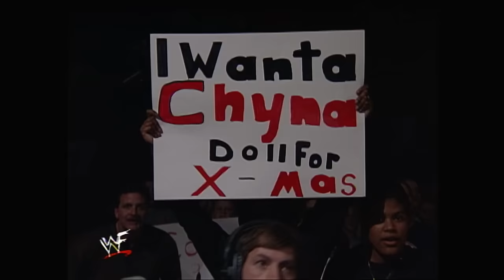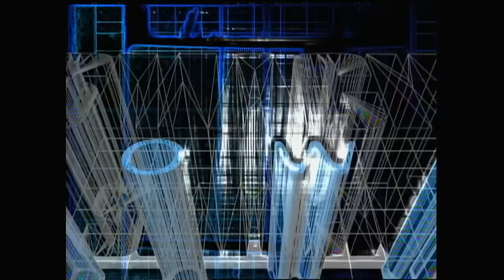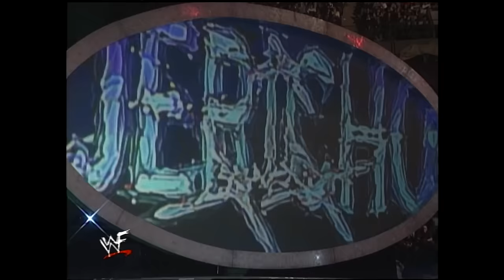Story of Chyna vs. Chris Jericho | Survivor Series 1999